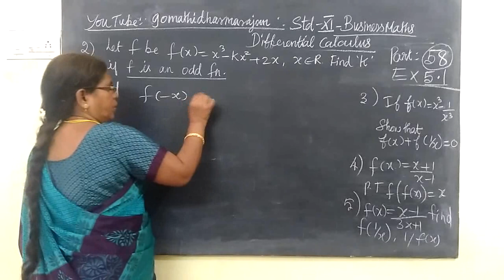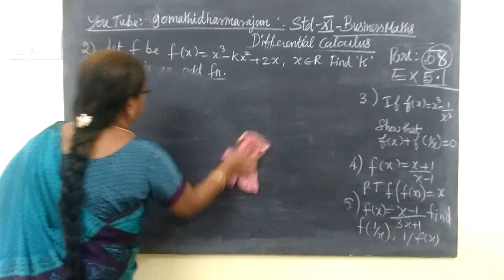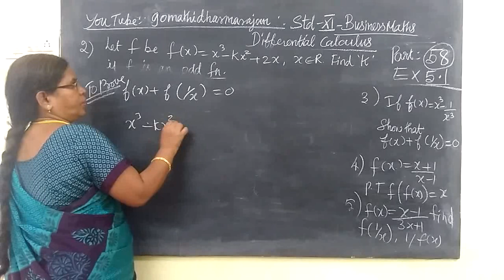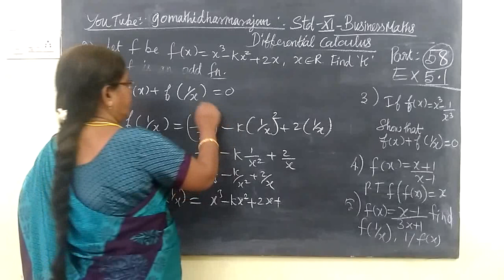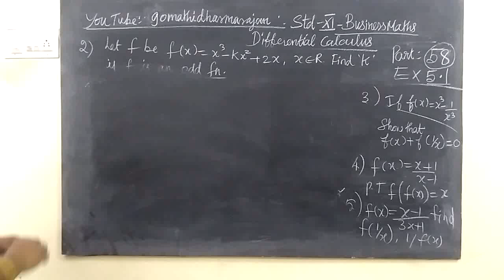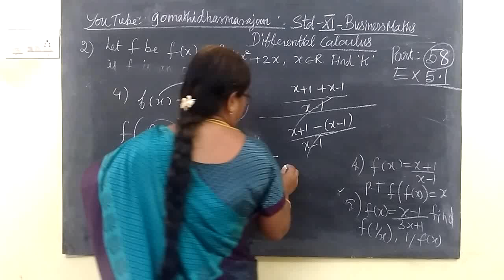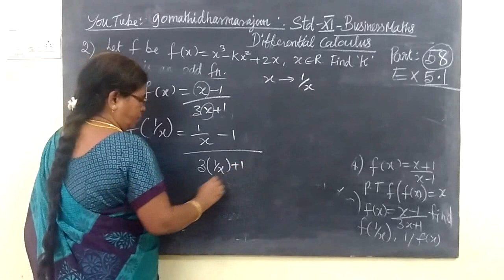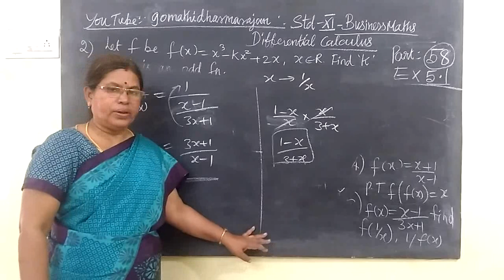11th B-Maths [Part-58] Ex 5.1-2-5 Differential calculus Gomathi dharmarajan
11th B-Maths [Part-58] Ex 5.1-2-5 Differential calculus Gomathi dharmarajan
பதினோராம்வகுப்பு வணிககணிதம்